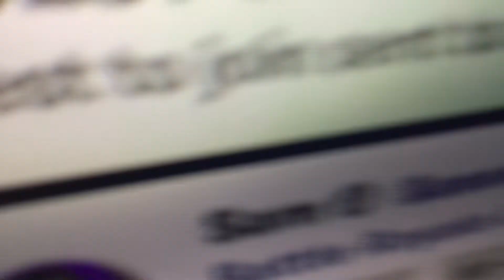Weird Video 3